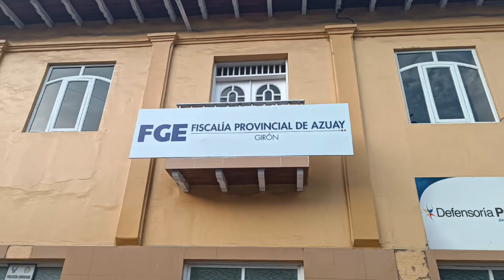Sobre seguridad en Girón, ¿qué dijo el gobernador?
El gobernador de la provincia del Azuay, Milton Benítez, estuvo en Girón la semana pasada en actos en San Gerardo y en el centro cantonal. Consultado sobre la seguridad en Girón y casos de abigeato, personajes que amenazan y agreden, operativos de fuerzas del orden, denuncias en la fiscalía, respondió.